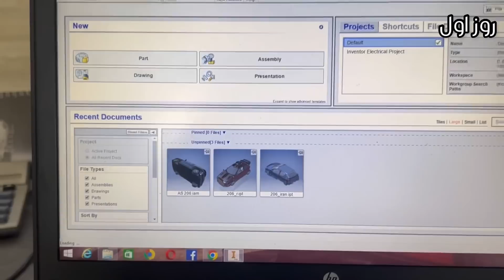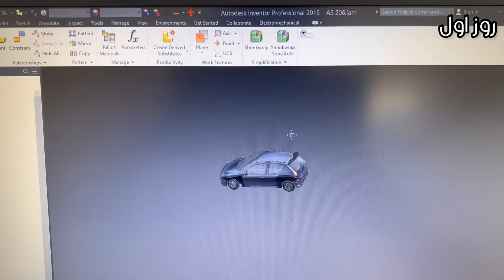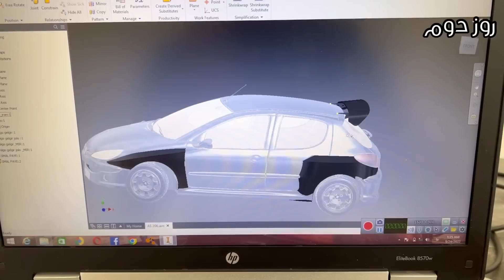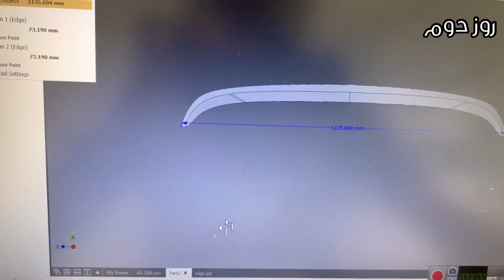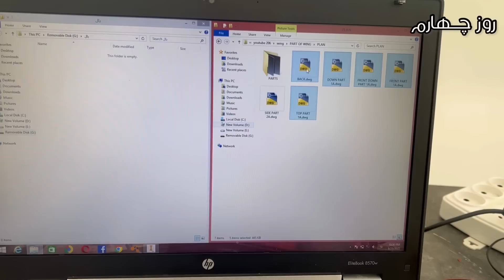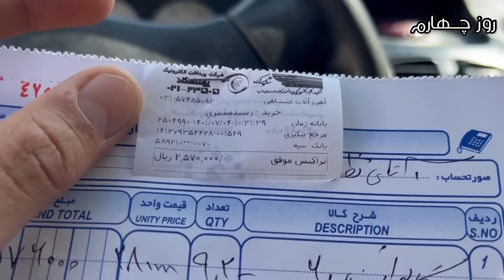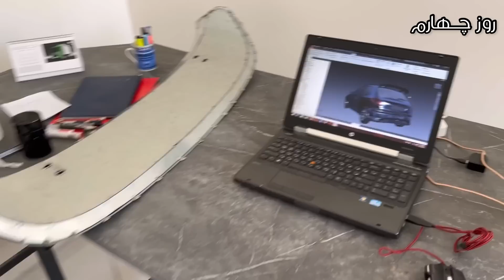ی بال دست ساز مخصوص ۲۰۶ ساختم ، ویدیو چندتا نکته و درس دار...